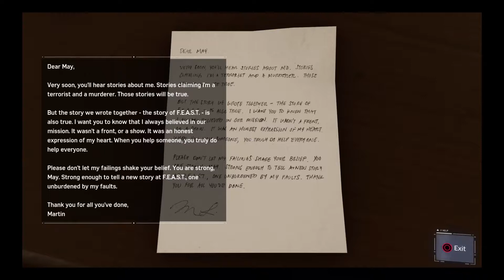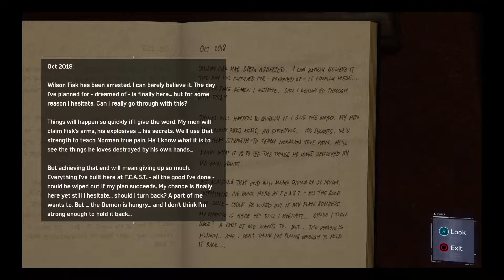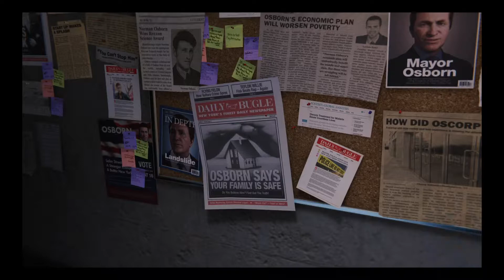Spiderman Part 8 - A Man’s Inner Demons